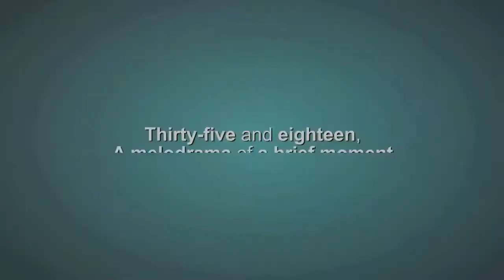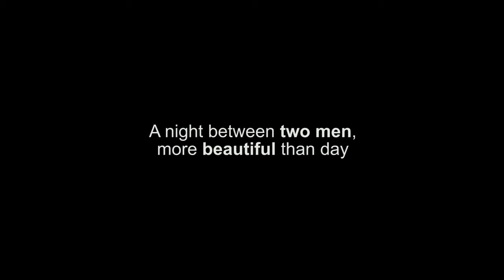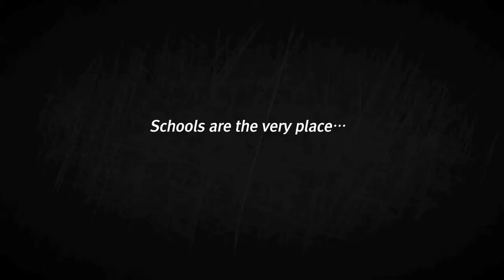TGLFF29 OPEN EYES: Leesong Hee-Il. Notti e neve a Seoul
29° TGLFF - Torino Gay&Lesbian Film Festival

Torino 30 Aprile - 6 Maggio 2014